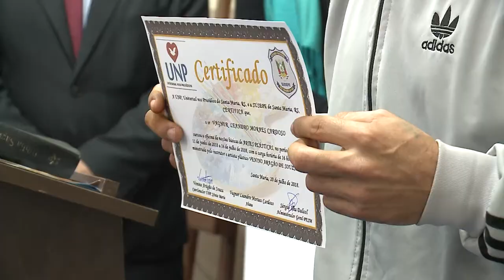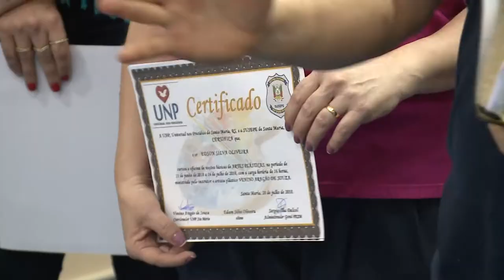Oficina "Arte no Cárcere" leva cultura a detentos de Santa Maria